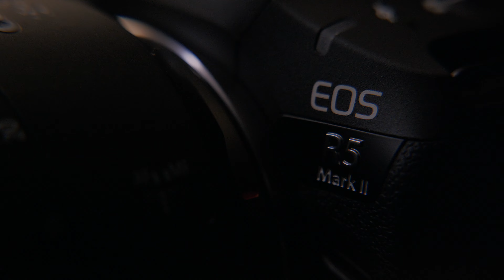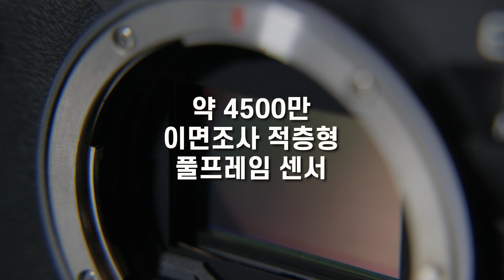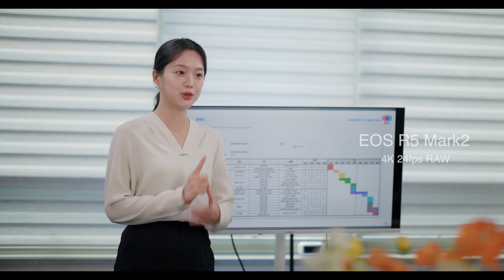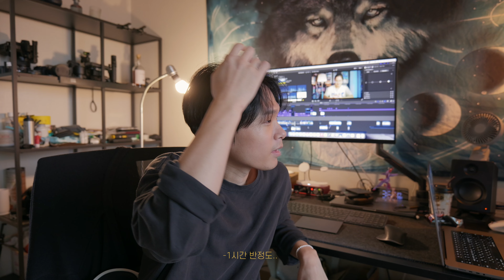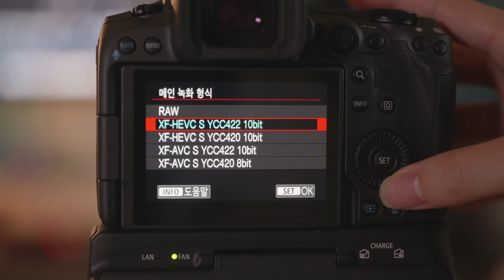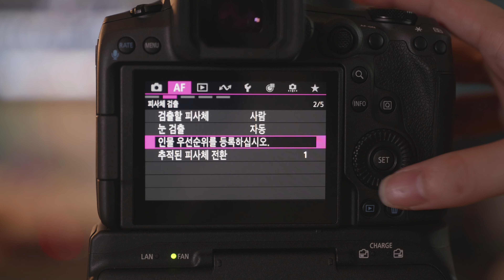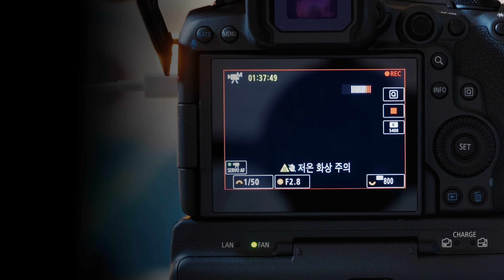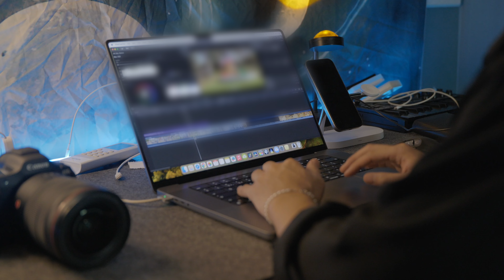상업 현장 캐논 EOS R5 Mark2 투입해도 괜찮을까? | 실사용 리뷰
캐논 EOS R5 Mark2를 약 한달간 사용해 봤습니다.
개인적으로 상업 현장에 투입되는 카메라를 고를 때 정밀히 보고 결정을 하는데,
EOS R5 Mark2 영상 품질보고 많이 놀랐습니다.
(제발 C80도 잘 나와주길..)

00:00 시작
01:07 스펙 읽기 30초
02:30 상업 촬영 후기
05:33 디자인
08:39 영상 스펙
10:59 AI 활용
13:01 발열과 쿨링팬
14:31 손떨방
15:15 그 외 기능들
16:13 8K RAW를 돌릴 PC
17:19 아쉬운 점

*이 영상은 캐논코리아 주식회사로부터 제작비를 지원받아 제작되었습니다.

//Music//
아래 링크를 통해 가입시 2개월 무료 혜택이 있습니다.

RoofTop // PHIN // EOS R5M2